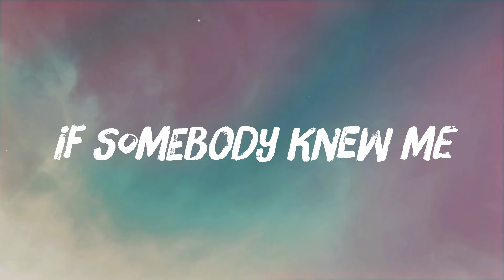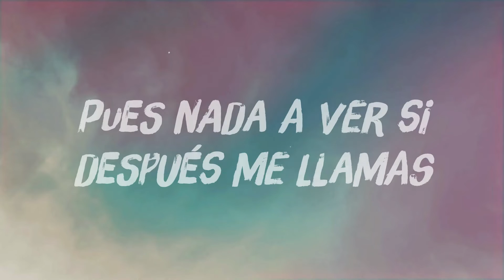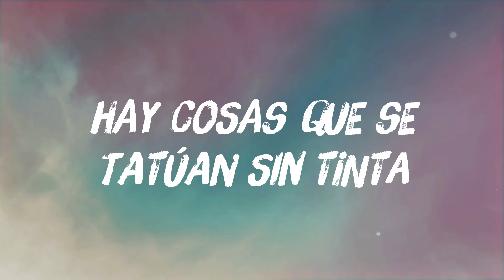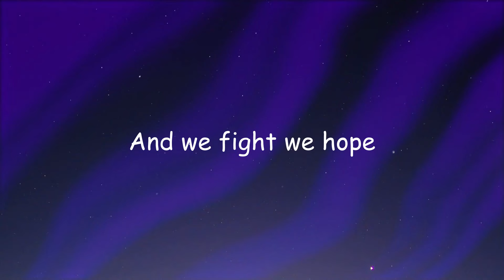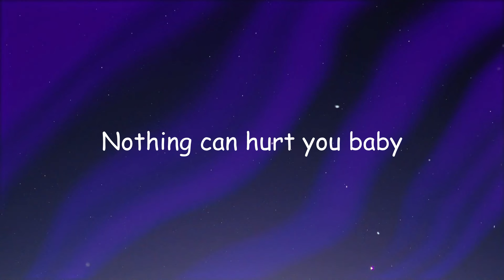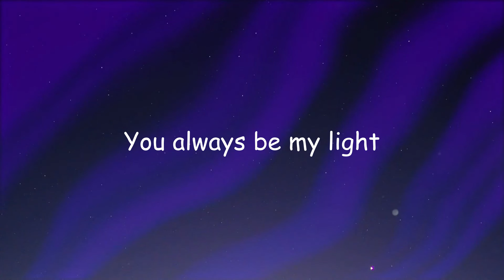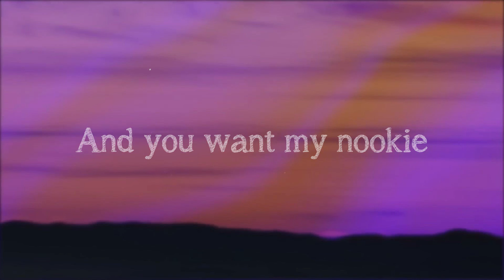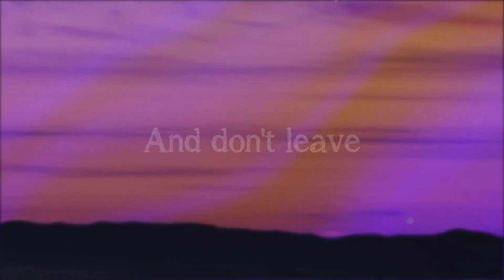fue mejor - Kali Uchis, SZA [Lyric Version] 🍦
fue mejor - Kali Uchis, SZA [Lyric Version] 🍦  These worldly possessions
  I don't need none of them
  Tú no me mereces
  Someone could come love me
  If somebody knew me
  Tú no me conoces
  Take a little sip
  Take a little puff
  Don't want to think
  Don't want to talk
  Is it enough
  Is it too much oh
  I'm not this
  I'm not done
  Y me fui en el
  Jeep a las doce
  The backseat dondе yo te conocí
  Si me voy no piеrdas de vista
  Hay cosas que se tatúan sin tinta
  Fue mejor volar pa' no caerme
  No amor no me duele perderte
  Ya no estoy pero nunca olvidas
  Ya no me pesa na'
  La vida me trata bien
  Tú estás con otra haciendo las cosas
  Que en mi cama yo te enseñé
  Pues nada a ver si después me llamas
  Me dices que todo tú extrañas
  Soy tu favorita la que necesitas
  Pero yo no estoy
  Pa' que eso se repita
  El precio de tu amor lo pagué
  Si cuando te perdí me encontré eh
  Lo siento mi camino cambié
  Pero para bien
  Di mi última toma
  Al cambio de enemigo
  Di mi última y dejaste que
  Esa perra se fuera
  Con lo mejor de mí
  Tú nunca fuiste mío
  Tú nunca fuiste mierda
  Desde la primera
  Vez que me probaste
  Duro dejarte ir
  Cuando lo haces así
  Te hace sentir
  Bueno cuando me
  Tratas tan mal tú
  Me diste más de lo que te pedí
  Told you I ain't ready
  So why won't you let me
  Oh
  The backseat donde yo te conocí
  Si me voy no pierdas de vista